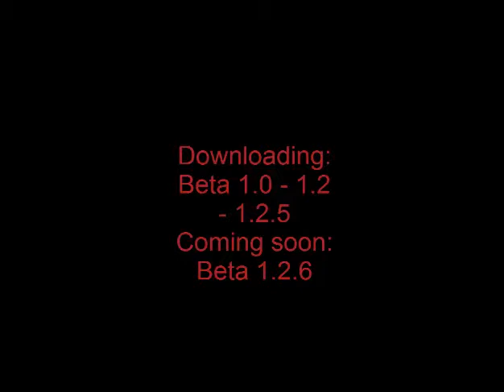Worms 4 Bandit Mod Deathmatch with Weapons 1.2.5.4 + Downloads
Music Video: Skirt Shaker
Program: Camtasia Studio 8
Recorder: Fraps 3.4.7
Some weapons found in external sites.